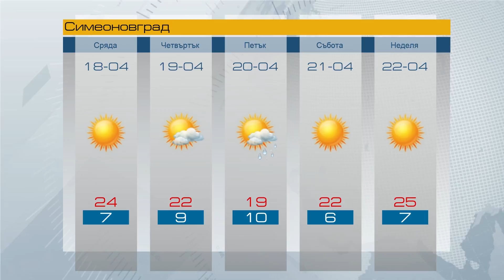Прогноза за 18 04 2018